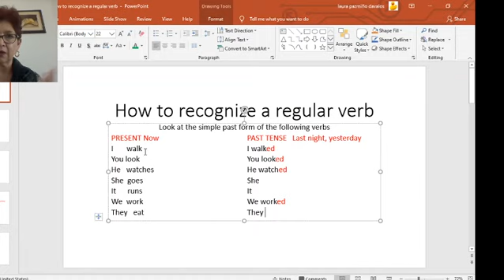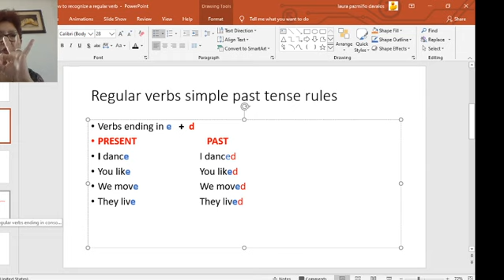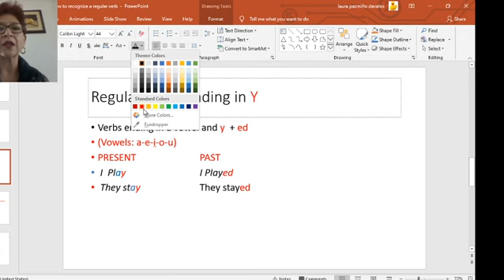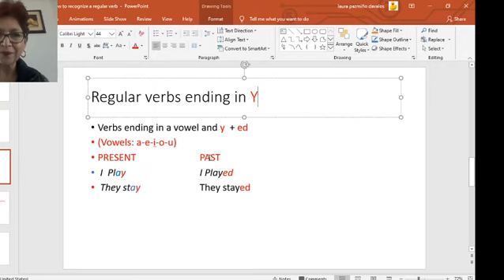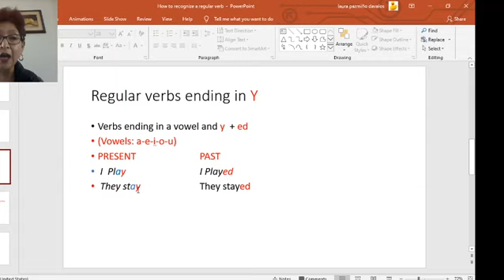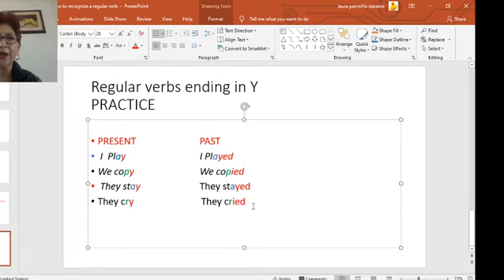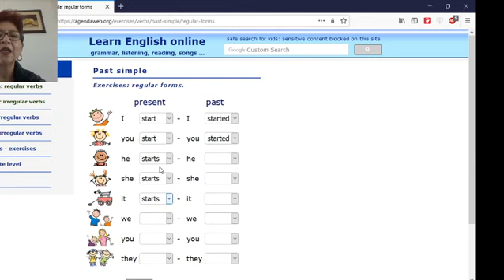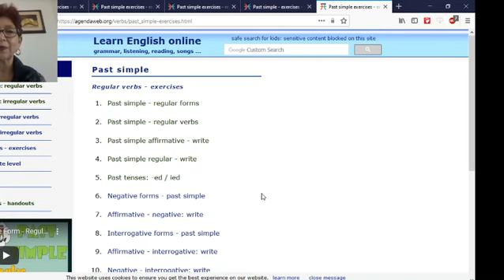2020 04 23 Regular verbs rules5th G